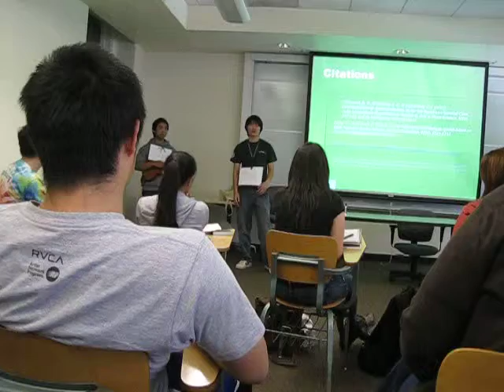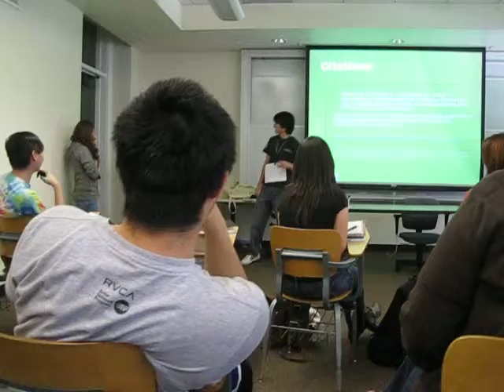Ecology Ants & Aphids Rap Jason Preble and Charles Sonido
Ecology Project at Occidental College 2012